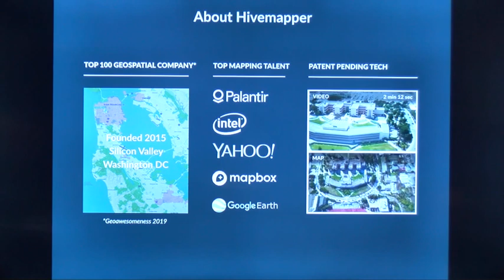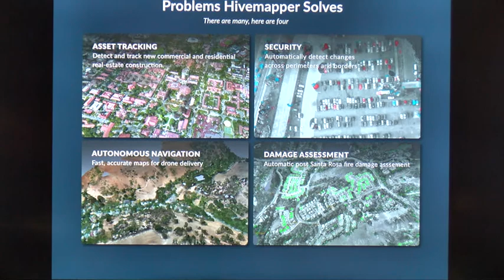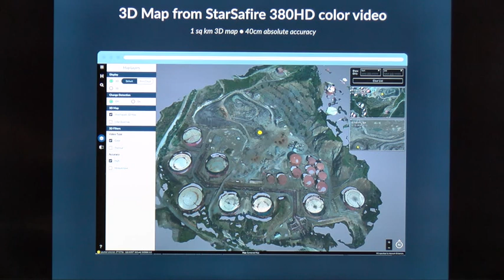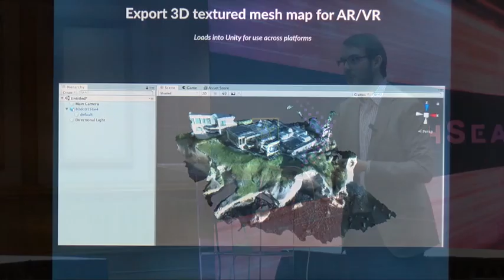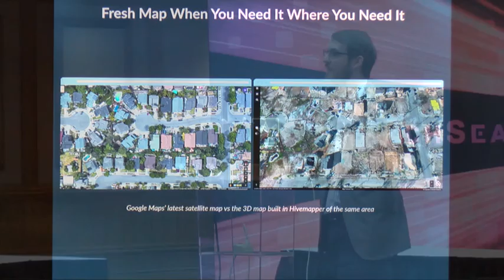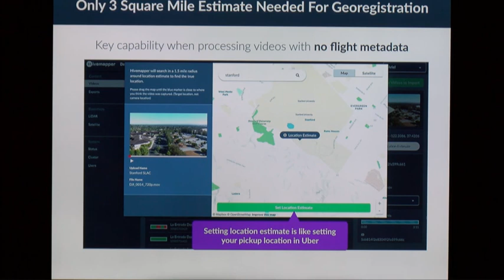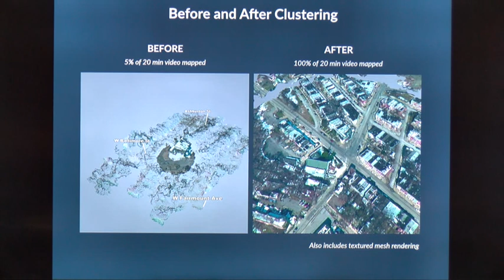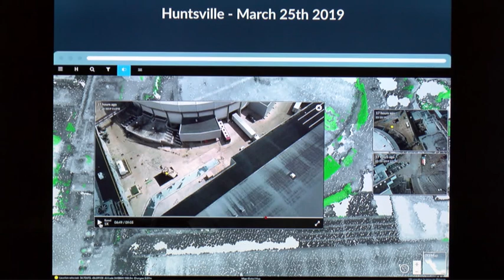AUSA GFS 2019 xTechSearch: Hivemapper 🇺🇸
🔴 [Author]:
Courtesy Video

🔴 [Unit]:
AUSA

🔴 [Location]:
Huntsville, Al, United States

🔴 [Description]:
This is a presentation by Hivemapper which is part of Phase III: AUSA Innovators’ Corner.

The AUSA Innovators’ Corner phase provides up to twenty five (25) xTechSearch finalists to be featured at the AUSA Innovators’ Corner at the AUSA Global Force meeting, 26-28 March 2019 in Huntsville, AL.  The finalists will leverage Army-sponsored exhibit space to engage with Department of Defense (DoD) customers, Army leadership, industry partners, and academia.

Up to twelve (12) Phase III prize winners will be announced at AUSA and provided a prize of $120,000 and 6 months to demonstrate proof-of-concept for their xTechSearch technology at the Phase IV: xTechSearch Capstone Demonstration.

🔴 [Tags]:
AUSAGlobal19

🔴 [VIRIN]:
VIRIN_NOT_FOUND